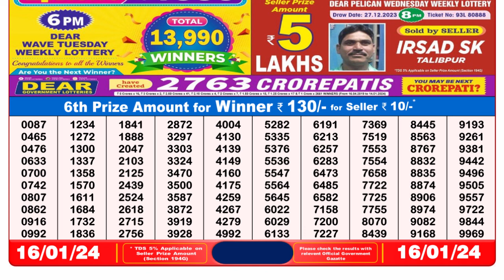Nagaland Lottery Sambad Live 8pm 16.01.24